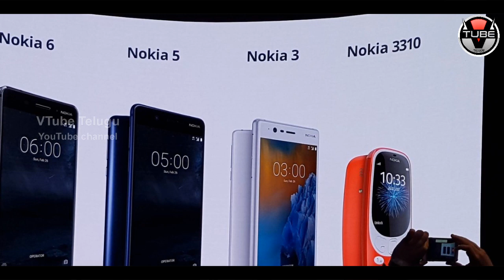WOW! Nokia 6 Creates SENSATION With Its Registrations | నోకియా ఎంట్రీతోనే రికార్డ్స్ బ్రేక్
WOW! Nokia 6 Creates SENSATION With Its Registrations. Check out the full details in this video on నోకియా ఎంట్రీతోనే రికార్డ్స్ బ్రేక్ on VTube Telugu.